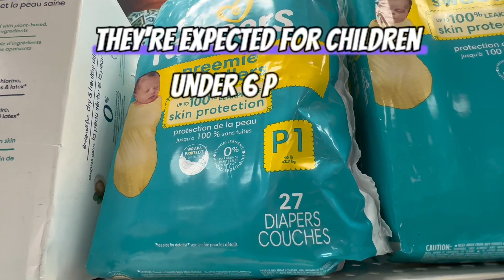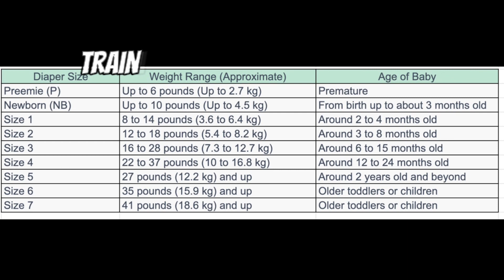The Ultimate Diaper Sizing Guide for New Parents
In this video, we're going to teach you everything you need to know about diapers and diaper size. From the different types of diapers to the best way to size them, we'll cover it all!

As a new parent, it can be really confusing trying to figure out what size diaper to buy. With this diaper sizing guide, you'll be able to pick the right size diapers for your child in no time! Not to mention, this guide is also perfect for parents who are pregnant or new to parenting!
Now sure which diapers to start and grow with? Check out this video for an introduction to diapers.